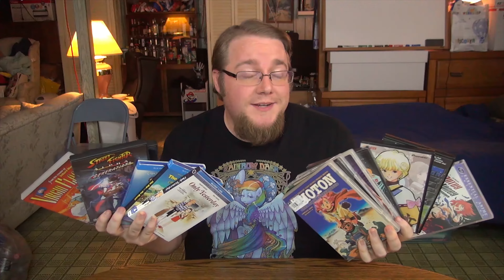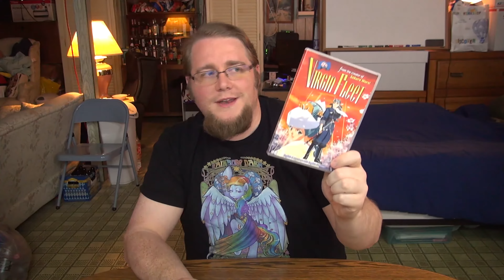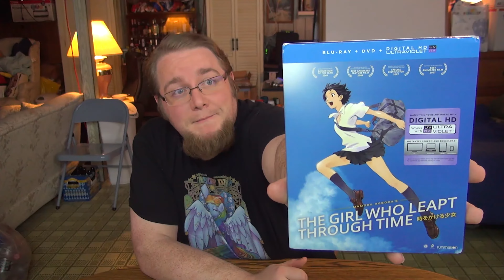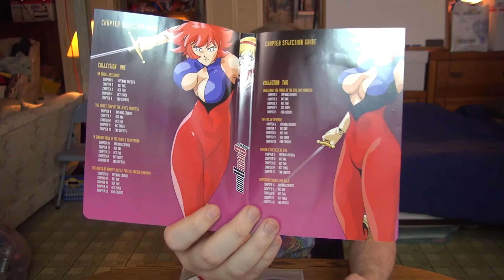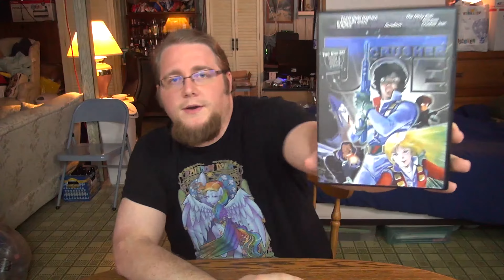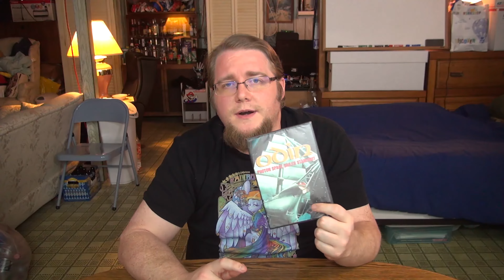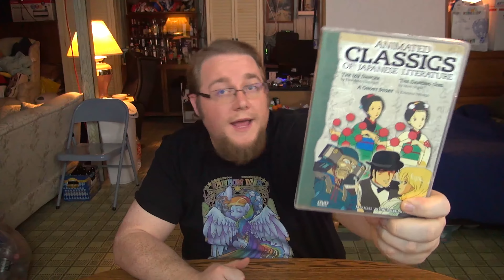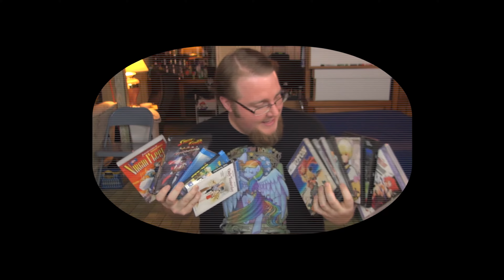Old School Otaku - Vacation Pickups 2016 pt 1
Ruu-chan and I went on vacation back in September down in Florida and at Anime Weekend Atlanta. Picked up some nice blurays and DVDs while on the trip. Check out what I got!

I've got a website now!

Written, Directed, Starring:
Nate (ngsilver)

To listen to other great chiptune music by Roccow head